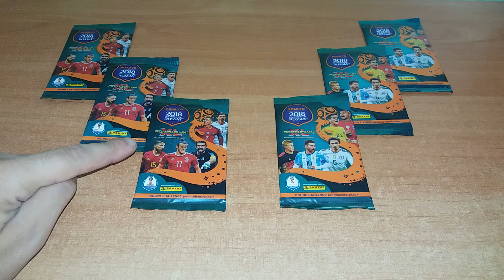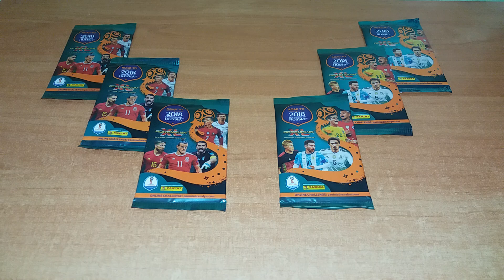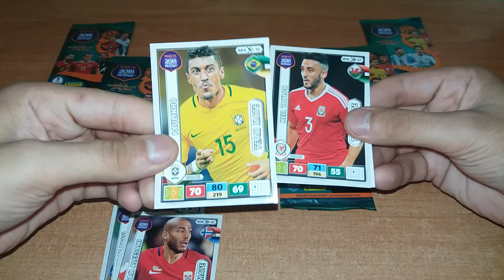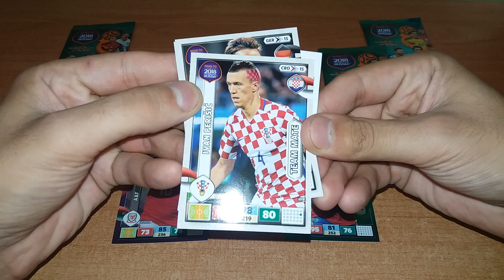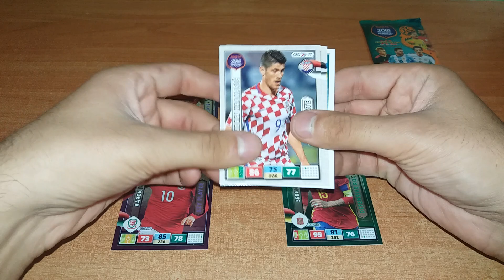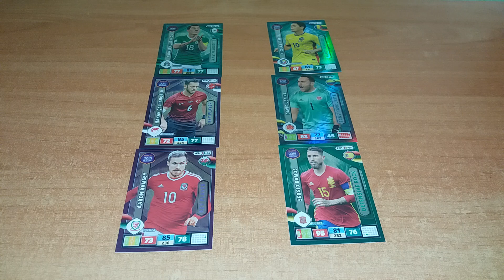KARTY PANINI ROAD TO RUSSIA 2018 - POJEDYNEK RONALDO/LEWANDOWSKI VS MESSI/VIDAL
Dzisiaj taki luźniejszy pojedynek saszetek z Panini Road To Russia 2018 - Możecie napisać w komentarzu kto według Was go wygrał :)